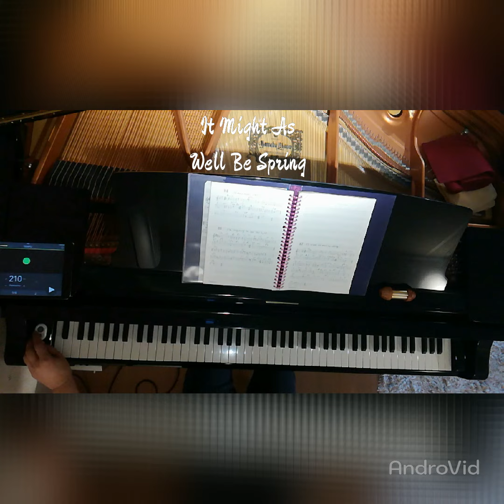ひとりで歌ってみよう🔔ItMightAsWellBeSpring [KARAOKE ]key of C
key はC です。イントロは4小節エンディングはrit です😊